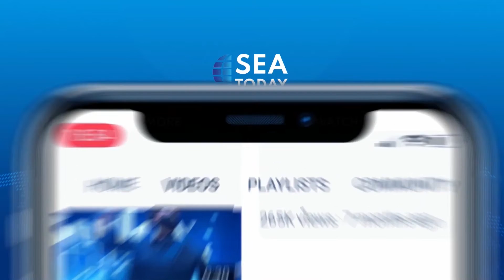Denny Kurnia: Shanghai Moves To End 2-Month Covid-19 Lockdown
Talk Show dengan Denny Kurnia, Konjen RI di Shanghai.
Talk Show with Denny Kurnia, Indonesian Consul General in Shanghai.